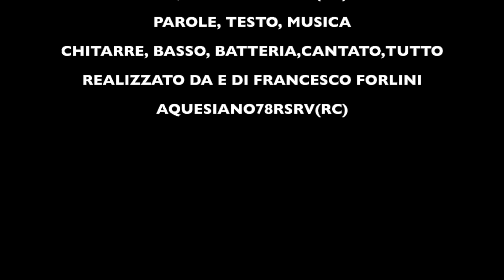VERITà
Tutto realizzato da Francesco Forlini Aquesiano78RS